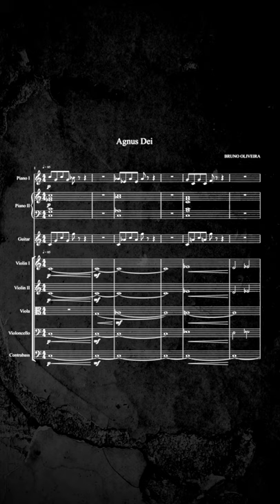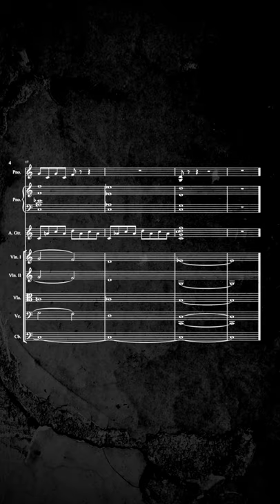Bruno Oliveira | AGNUS DEI (score)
In the end one is confronted with their own sins. Ende.
Live recording: string quartet, guitar and piano
Samples:
- NI Una Corda
- Serum
- Cinematic Studio Strings
Sequenced on Cubase.